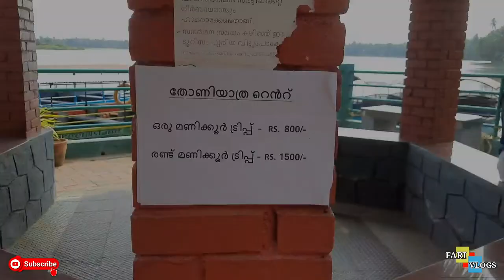KADALUNDI BIRD SANCTUARY🦩 കണ്ടൽ കാടുകളും,ദേഷാടന കിളികളും, കൂകിപ്പായുന്ന ട്രൈനും കണ്ട് ഒരു തോണിയാത്ര.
കടലുണ്ടി പക്ഷി സങ്കേതത്തിലൂടെ ഒരു മണിക്കൂർ നീളുന്ന തോണിയാത്ര, കണ്ടൽ കാടുകൾ കാണാം, ദേഷാടന പക്ഷികൾ അടക്കം പല പക്ഷികളേയും കാണാം, കടലുണ്ടി പാലത്തിലൂടെ കൂകിപ്പായുന്ന ട്രൈനും അടുത്തു കാണാം.. അടിപൊളി ഒരു അനുഭവമായിരുന്നു... വീഡിയോ കാണൂ..(An hour long boat ride through the Kadalundi Bird Sanctuary, you can see the mangrove forests, you can see many birds including the migratory birds, you can see the train roaring through the Kadalundi bridge .. It was a cool experience...)
Nc Tourism
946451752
Rajeev
kadalundi kadalundi_bird_sanctuary boat_ride kadalundi_boat_savari boat_savari kadalundi_trine malappuram_tourist_places tourism_malappuram kerala_best_bird_santuary top_tourist_place_in_malappuram mangrove_kerala mangrove_kadalundi mangrove kandalkad_kadalundi kandalkadukukal kerala_mangrives kadaundi_mangrove chaliyam_near_atractions chaliyam bepur kadalundi_chaliyam bepur_chaliyam fishing_kadalundi kadalundi_fishing Migratory birds_kerala#ketala_birdsanturies